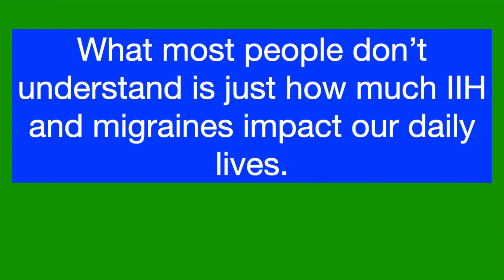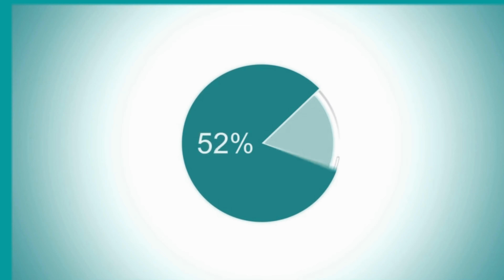What I Wish I Could Change For People Living With Migraines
Hey everyone! There are so many things I wish could change for those of us living with migraines. I cover three of them today.

Some important things I'd like to add to this include:
1. When talking about employment, although many people can get insurance through an employer, it’s not something that’s guaranteed. We need to consider all scenarios. Ex) working but no employer insurance means government pays, working but insurance covers means that insurance pays
2. Like all medications, not everyone may benefit but if they can’t have access to it, they might never know. This is why it must be available for people to try. These medications take awhile usually to know if they might benefit someone.

Are you new to my channel? My name is Ashley Stuart.

I make content about living with Idiopathic Intracranial Hypertension more commonly known as IIH. You may have heard this condition referred to by its older names either Pseudotumour Cerebri or Benign Intracranial Hypertension.